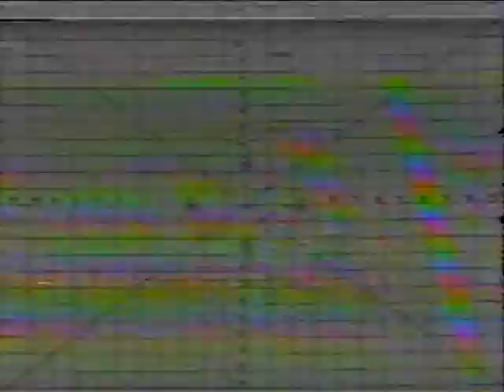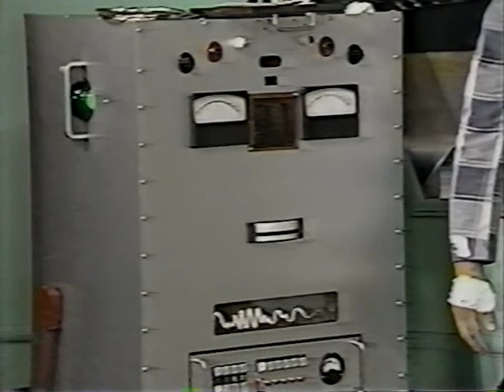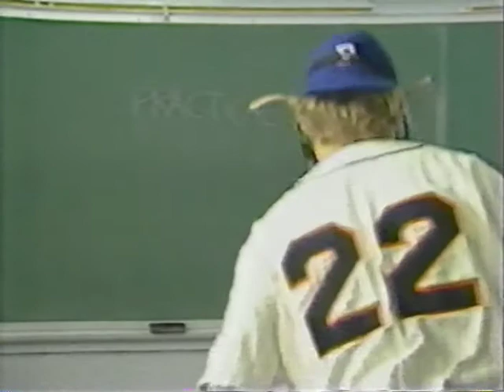Out of Control - Magic